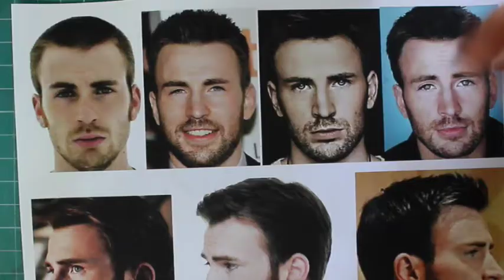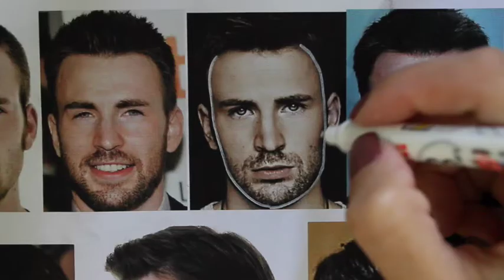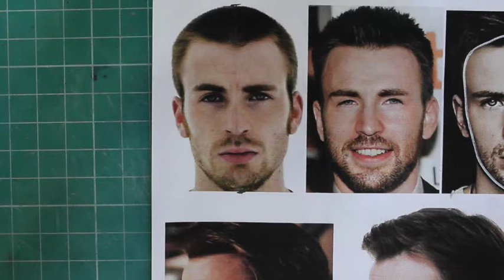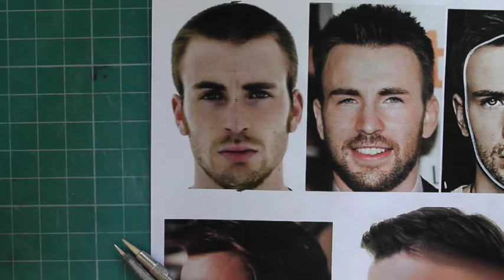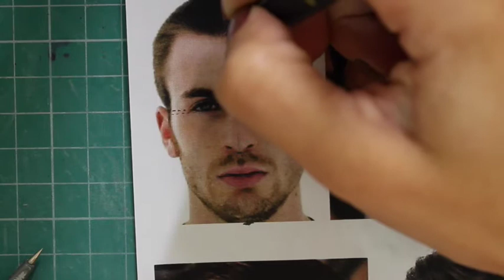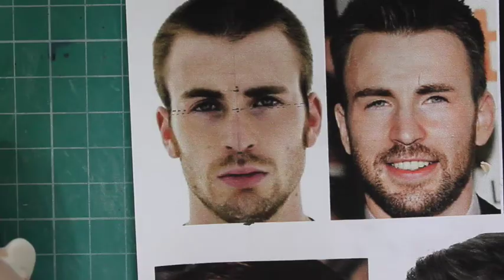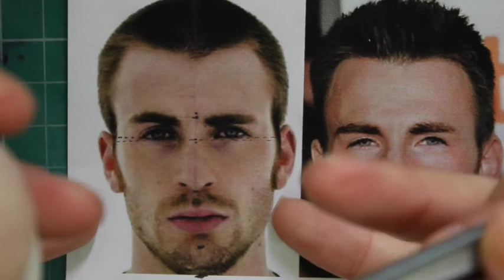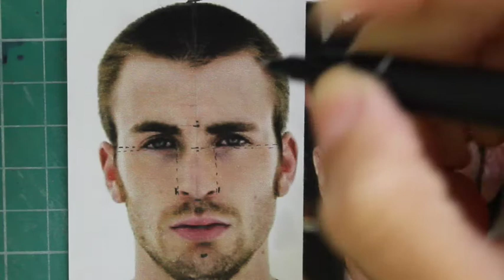TOY ART EXPERT - CA0203 Cabeça 2 medidas